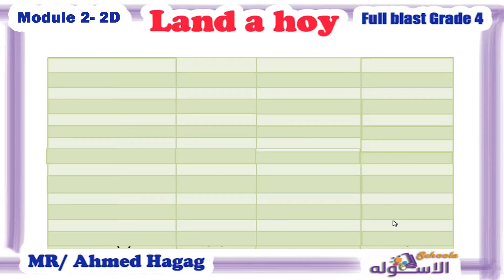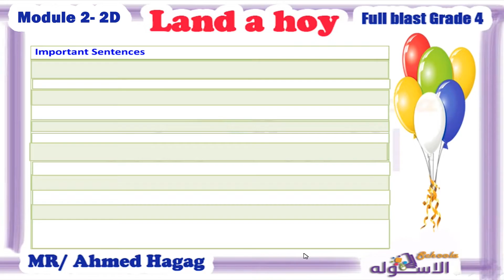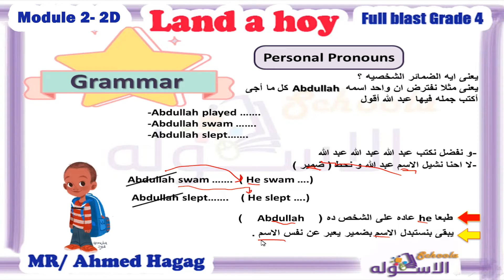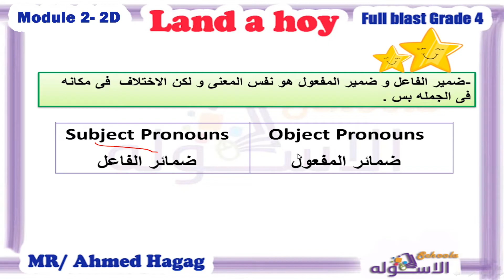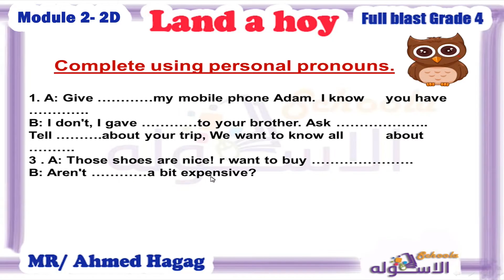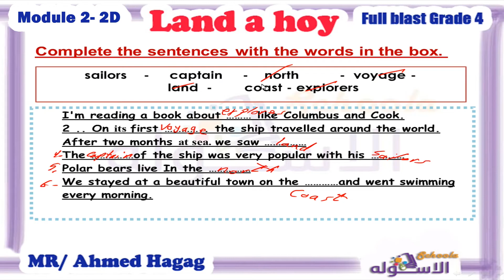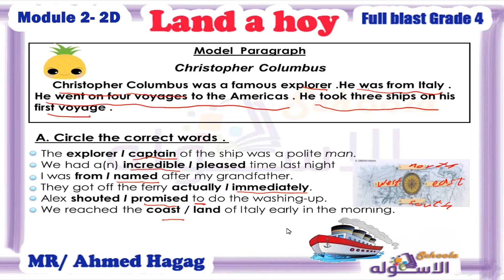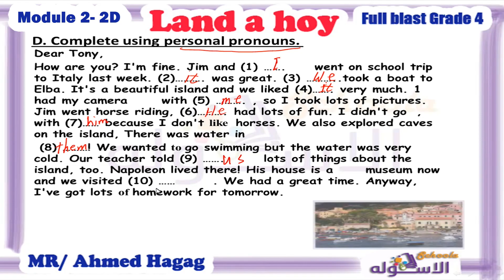شرح منهج Full Blast | للمدارس التجريبي Grade 4 | جزء Module 2 - D | الاسكوله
أ.أحمد حجاج _ إنجليزي  فول بلاست _الصف الرابع الابتدائي _الترم الأول _ Module 2  _المنهج المصري.